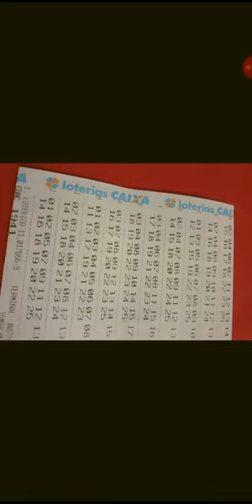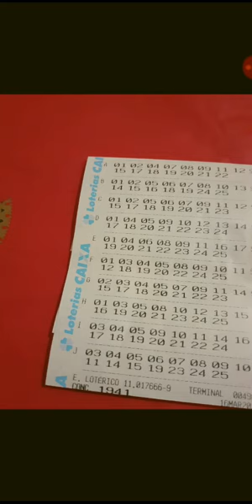LOTO FÁCIL CONCURSO. 1941.👏👏👏👏👏👏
BOLÃO LOTO FÁCIL CONCURSO. 1941
/ zap.31988620354. O HOMEM SEM FÉ É UMA PEDRA NO PRÓPRIO CAMINHO DE SUA PROSPERIDADE.